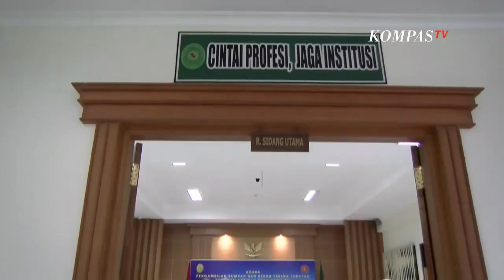Pengambilan Sumpah dan Pelantikan 10 Kepala Pengadilan Militer